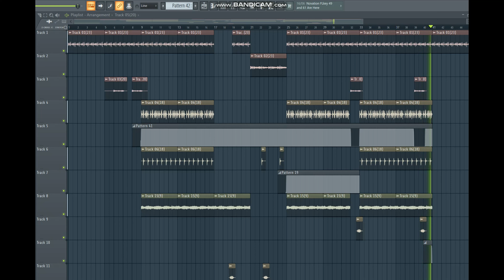PE CHOPS NO ISSUES THEY SAY WEN UPLOADING A VIDEO .....FK OFF